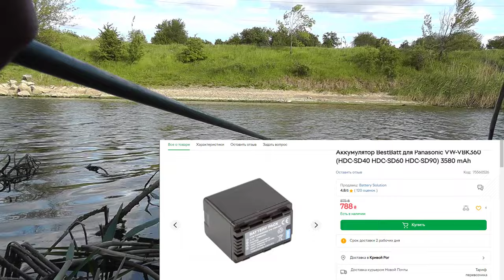Рыбалка на боковой кивок на мастырку в корягах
На новый аккумулятор для видео камеры
Приват24 карта 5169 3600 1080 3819